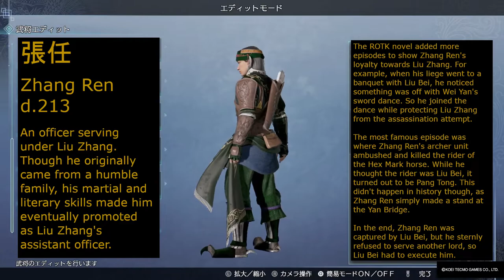Dynasty Warriors 9 Empires CAW - Zhang Ren 張任 (Self Design)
Note: The enemy capture cutscene was edited to better reflect the character's history. In the actual game, this cutscene would instead guarantee the character to join your faction.

Music used in gameplay segments: Space Colony -Fight- (Dynasty Warriors GR)

This CAW's leg armor is from the Cunning Concealment DLC, but it's not really that essential and you can swap it with other parts like Type 3 or 6.

0:00 - CAW Formula
1:51 - Gameplay Segments
3:57 - Event Cutscenes
6:17 - Character History

This man is the most infamous for killing Pang Tong. Even though he didn't actually do that in history. But the DW series storyline is primarily based on the novel. So you'll almost always see a cutscene where a generic officer with this name kills the Fledgling Phoenix with his archers. So I'd like to imagine that generic general getting a more unique design.

In this video you'll also see snippets of more CAWs from Liu Zhang's faction. I think I ended up making a complete roster, regardless of whether the characters would remain in Liu Bei's Shu-Han or not.

Other than the obvious liege Liu Zhang, you'll also spot:
-Meng Da (the crafty-looking general)
-Huang Quan (the heroic-looking warrior; he only appears in the squad cutscene)
-Zhang Yi (based on DWB design; his own video may be coming soon)
-Yan Yan (based on DWB design; video coming much later or when KT does release a feature update that adds more hairstyles)